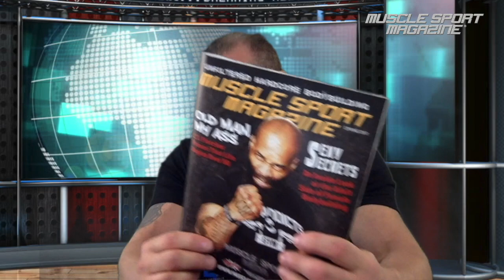Ask Me Anything - mSm Style (7/6/17)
MuscleSport Magazine publisher Joe Pietaro hosts "Ask Me Anything - mSm Style" every Thursday at 3 PM EST on Instagram Live and later arhived on YouTube. 7/6/17 episode.